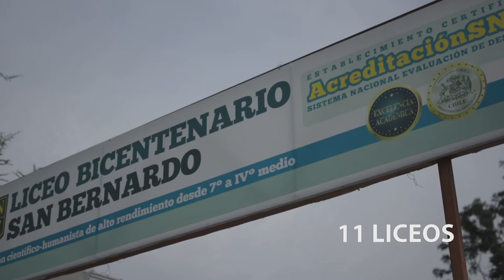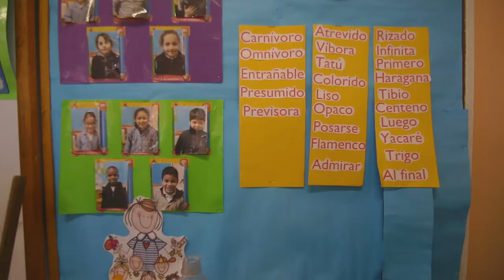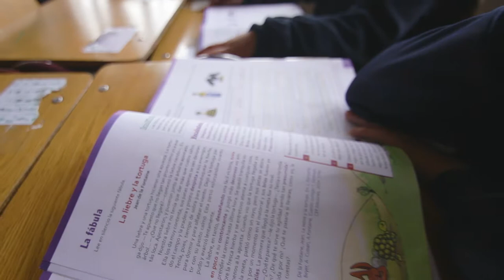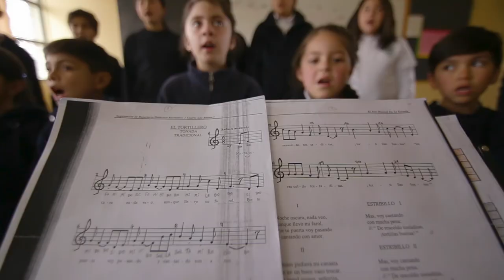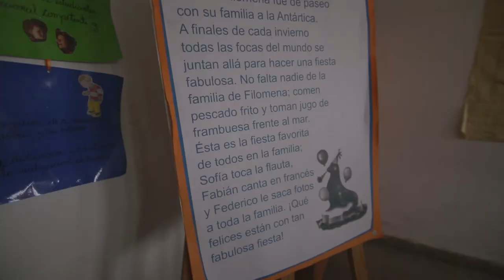12 COLEGIO ELIODORO YÁÑEZ PONCE DE LEÓN